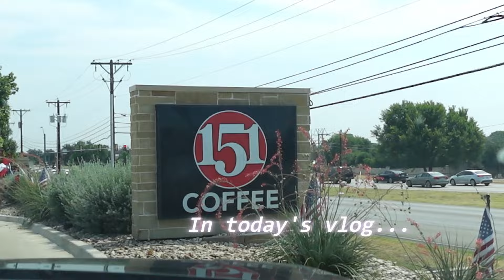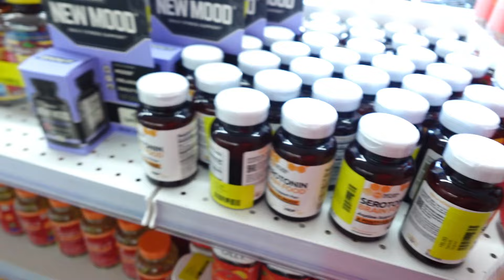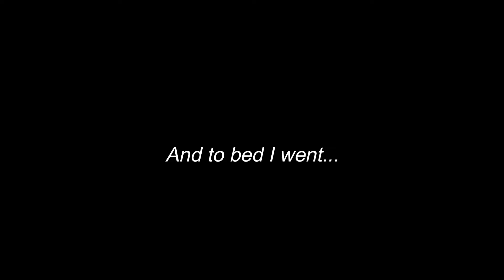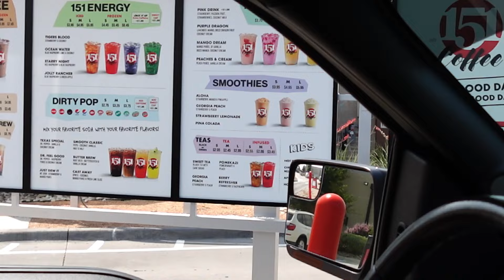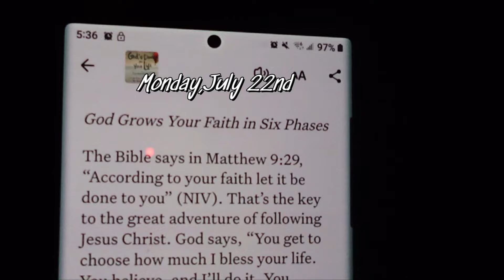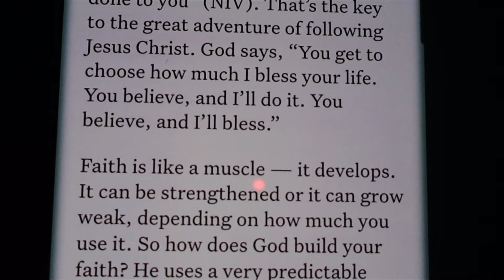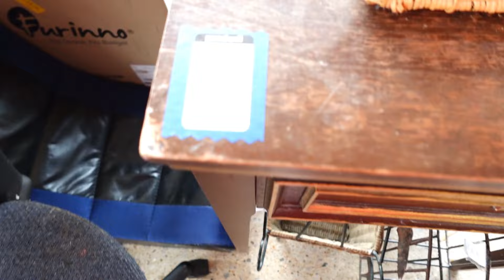Vlog: I have NO appetite because of these pills|Amazon finds|151 Coffee|Come shopping with me